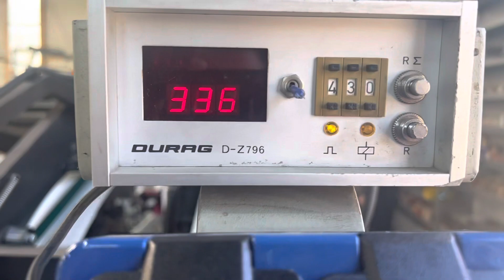9. Februar 2023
Japack 40-2 Test